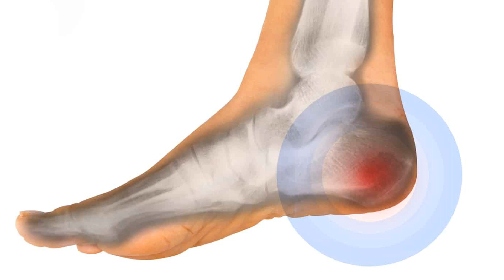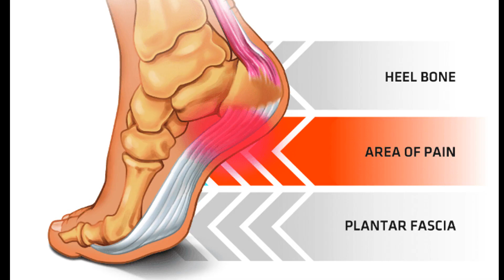XANUNKA KU DHACA CIRIBTA HEAL BONE WAXA KENA, CALAMADAHA LAGU GARTO & DAWENTODA DR. MAHAMED LIBAN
Walaal Mahad Sanid Wad I Wedin Kartaa Waxi Su Al & Talo Ad U Bahan tahay Insha alah Wan Ka Cawina Donaa Fadlan Igala So xariir
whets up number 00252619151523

Aad iyo Aad Ayad U Mahadasan Tahay So Boqashada Chenall ka Fadlan Subscribe Saar Gambaleelka Furo oo Nagu Soo Biir Wa Channel Aan ku soo Gudbino Arrmiha Caafimaadka Sida Cudurada Bulshadeno u Badan Yahiin,  Waxan Kaloo Ku So Bandhignaa Xogaha Caafimaadka Fowdhowrka Qoyska & Bulshada , Caafimaadka Hooyada & Dhanaanka & Wacyi galin.

MAHADSANIDIIN